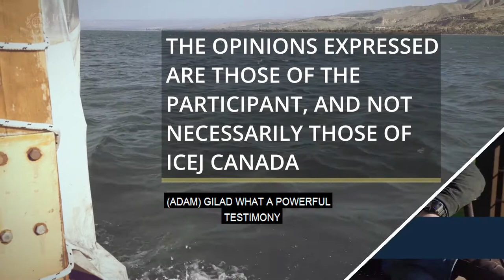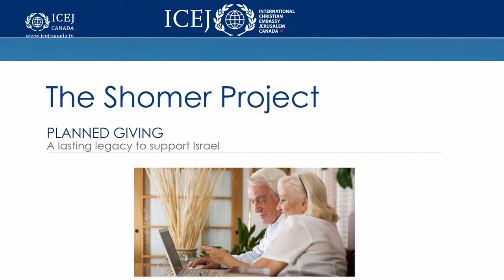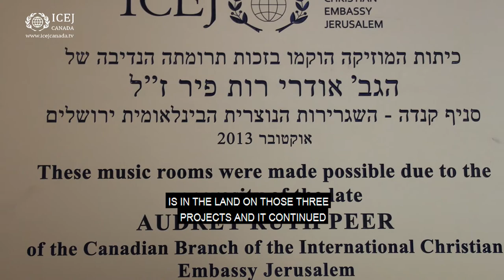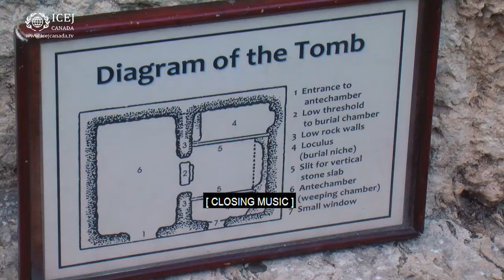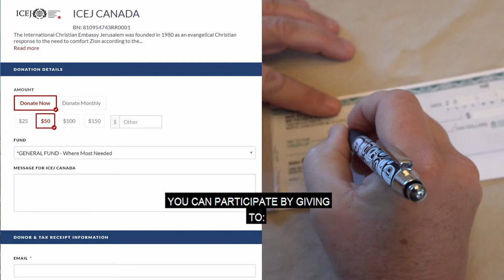Prophetic happenings in the land of Israel; Galilee Green; Insights into living in Israel; 6-33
Rev. Adam Gabeli and Gilad Rosinger discuss prophetic happenings in the land of Israel.
ICEJ Canada Executive director Donna Holbrook speaks with the Owners of Galilee Green, an olive oil producer in the Galilee
And Rev. Adam Gabeli has insights into living in Israel.